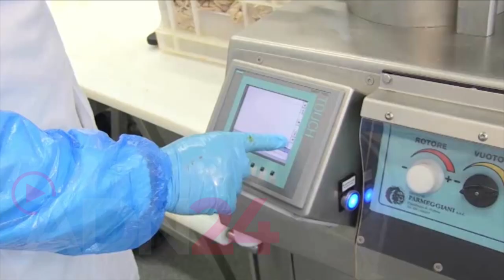Il Gal Terre Vibonesi sta iniziando a pensare ad un Marchio di Qualità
Vibo Valentia | Il Vibonese è uno scrigno di potenzialità non ancora del tutto espresse, tra bellezze naturali, monumenti storici, siti culturali, reperti archeologici. Ma è anche terra di eccellenze enogastronomiche: la ‘nduja di Spilinga, il pecorino del Poro, la cipolla rossa di Tropea, i fagioli di Caria e di San Nicola da Crissa, il tartufo gelato di Pizzo; e poi, i fileja, i funghi di Serra, i mostaccioli di Soriano. Tutti simboli di un territorio legato alla terra, al mondo contadino che ha prodotto e continua a fornire materie prime di qualità, apprezzate ben oltre i confini regionali.

Prodotti che necessitano di essere identificati e distinti all’interno del panorama caotico del mercato globale ed essere così meglio riconoscibili potendo vantare una propria caratterizzazione. In questo senso intende lavorare il GAL Terre Vibonesi che sta studiando la creazione di uno specifico marchio di qualità.